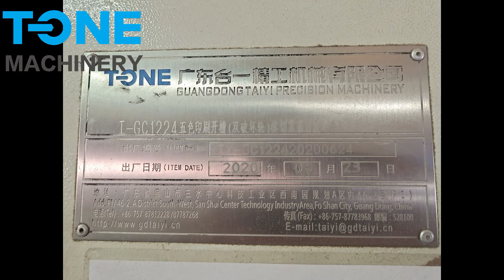T-ONE TGC1224 Five color printer slotter diecutter with vibrator stacker Daily production:100000pcs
T-ONE T-GC1224 Five color printer slotter die-cutter with vibrator stacker
Daily production：100000pcs
Machine age: 1 year